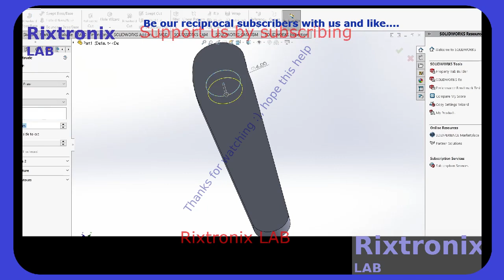Design Clock Needle Solidworks 3DPrint 6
SMBJ12A TVS Diode 14V 30.2A DO214 5Pcs
STM32F401 Dev.Board Black Small Footprint 1Pc
Atmega328 DIP 28 MCU 1Pc
STM32F411 Dev.Board Black Small Footprint 1Pc
L7809 9V Linear Regulator TO-220 5Pcs
L7810 10V Linear Regulator TO-220 5Pcs
Microchip 16F877A 40DIP MCU 1Pc
L7915CV TO-220 -15 Linear Regulator 2Pcs
J201 TO-92 N-FET Low Level Audio-G.Purpose 5Pcs
Desktop PC Power Switch SW-ON 2Pcs
3D Printer Hot End nozzle 1.0mm ,1.75mm filament , brass 2Pcs
Super Capacitor 15F 5.5V 1Pc
Magnifying Glass Hardware Debug 40X 1Pc
ATMEL EEPROM SPI 93C46 5Pcs
XR2206CP DIP16 2Pcs
Handle Bar Tape Blue-Army-Soft 1Pair
FM Receiver Transmiter Module DIY Kit 1Pcs
Digital Clock Kit 2.54cm Digit STC15F204EA MCU 1Pc
ST L7912CV TO-220 Linear -12V 1500mA Regulator 2Pcs
ST L7885CV TO-220 Linear 8.5V 1500mA Regulator 2Pcs
3D Printer Hot End nozzle 0.8mm ,1.75mm filament , brass 2Pcs
OV7670 VGA CAMERA Sensor I2C 1Pc
LM2576 Step Down Regulator 3A 4-40V TO-220 5Pcs
L7824CV 24V Linear Regulator 1A TO-220 5Pcs
ATX Power Supply Adaptor to 5V,12V,3.3V,-12V,fuse LED-1Pc
2SD1088 TO-220 NPN Darlington Transistor Vc=250V Ic=6A 5Pcs
ST L7808CV TO-220 Linear 8V 1A Regulator 5Pcs
ST L7806CV TO-220 Linear 6V 1A Regulator 5Pcs
L7905CV TO-220 -5V Linear Regulator 2Pcs
L7906CV TO-220 -6V Linear Regulator 2Pcs
L7909CV TO-220 -9V Linear Regulator 2Pcs
L7924CV TO-220 -24V Linear Regulator 2Pcs
L7908CV TO-220 -8V Linear Regulator 2Pcs